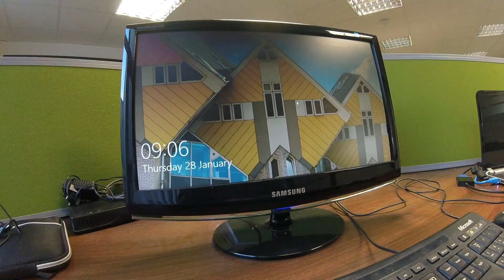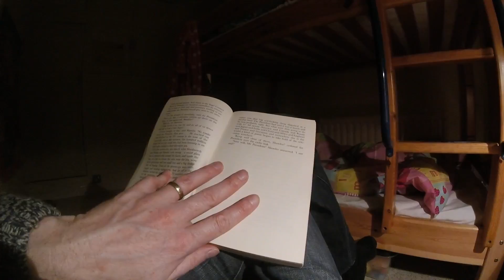Vlog - Listen more than you talk - Thursday 28th January 2016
Office.
Meeting.
GoPro Mount.
Food.
Over preparing for meetings.
Listen more than you talk.
Writing.
Talking.
Bedtime story.